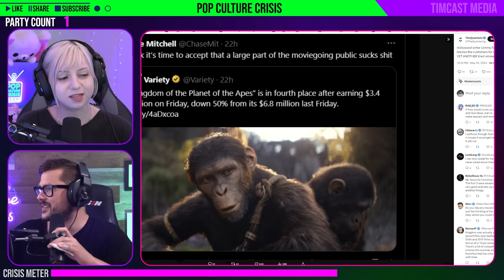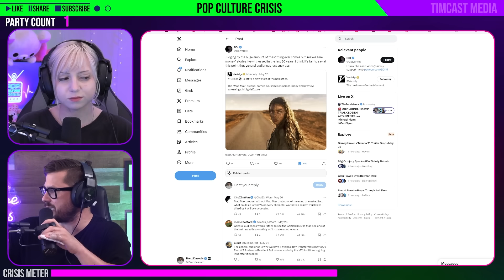'Furiosa' is a Record Breaking FLOP at The Box Office